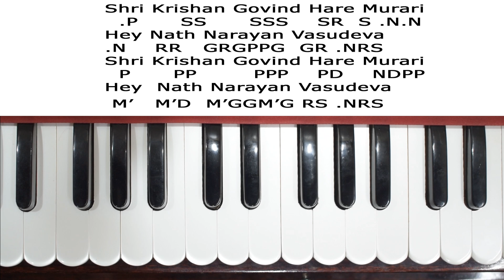Shri Krishan Govind Hare Murari Dhun On Harmonium - इतनी आसान धुन की एक बार में सिख जायेगे